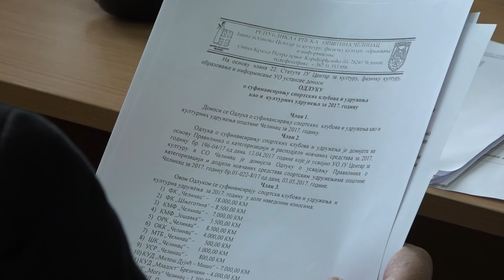ČELINAC – SO USVOJILA IZVJEŠTAJ O RADU NAČELNIKA 30. 03. 2018.